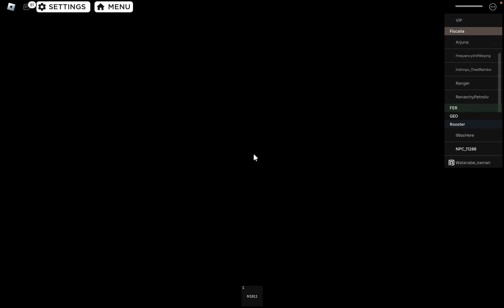Sinaloa State: Badiraguato (Roblox)